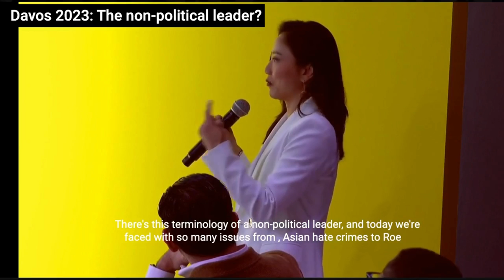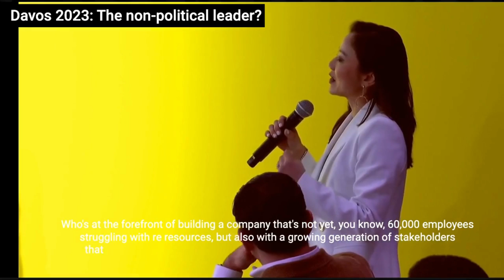Global LEGO & Deloitte CEO debate: the non-political company leader at Davos 2023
The 'non-political' company leader.

In 2020/2021, we saw feathers ruffled when leaders like those from Google Coinbase declared certain "political activism" was a distraction.

Employees walked out since of course, in many ways, we're in a generation that have been told to bring "our full selves to work", including our belief systems.

But how do we as leaders, manage what feels like a double bind?

I ask global leaders,
Niels B. Christiansen, CEO of the LEGO Group,
Stanley Bergman Chair of Henry Schein,
Joseph Ucuzoglu, Global CEO Deloitte to weigh in at Davos2023 World Economic Forum.

Here's what they said, do you agree?